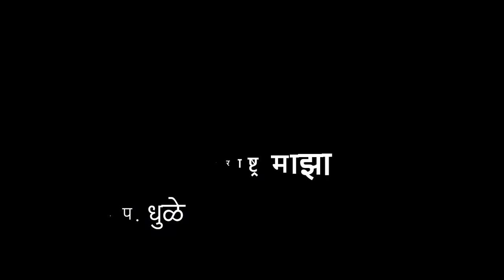जय जय महाराष्ट्र माझा | राज्यगीत | VSchool